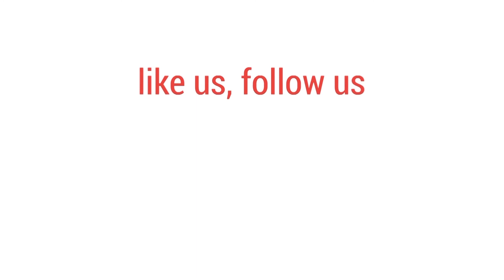কুড়িয়ে পাওয়া ২৫ লাখ টাকা ফেরত: 'সততার অনন্য গল্প' | bdnews24.com